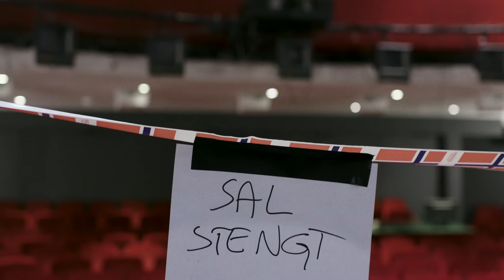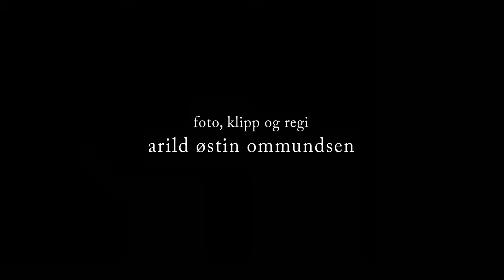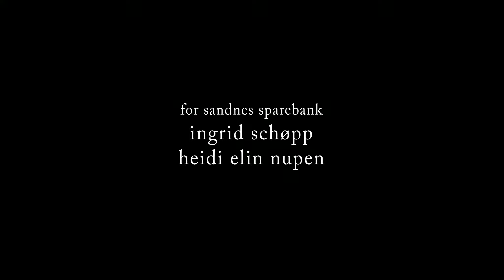Teaterdøgnet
En poetisk dokumentar av Rogaland Teater bestående av hundrevis av teaterøyeblikk i løpet av et teaterdøgn. Filmen viser det som skjer, bak det folk ser fra salen. Alt det usynlige som er nødvendige forutsetninger for forestillingene.

Arild Østin Ommundsen har vært flue på hver eneste vegg på Rogaland Teater i over et halvt år og har laget det han selv kaller «et kjærlighetsbrev til teatret».

Takk til Sandnes Sparebanks Gavefond som har gjort det mulig å produsere denne viktige dokumentaren.

Foto, klipp og regi: Arild Østin Ommundsen
Musikk: Thomas Dybdahl
Produsent: Gary Cranner
Produksjonsselskap: Chezville AS
Medvirkende: Alle ansatte i Rogaland Teater